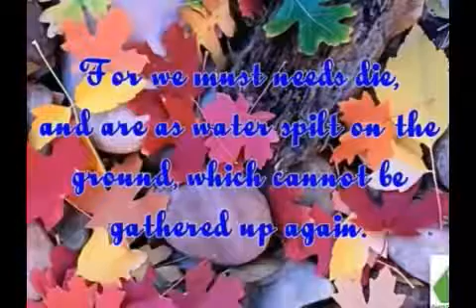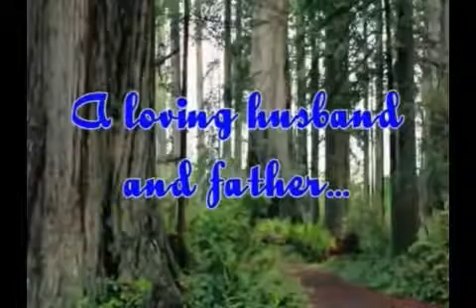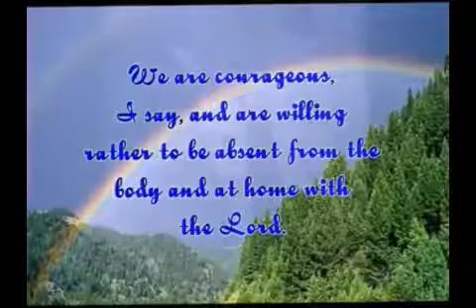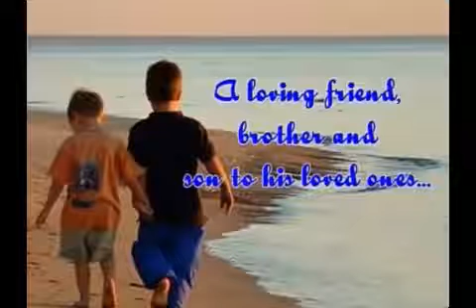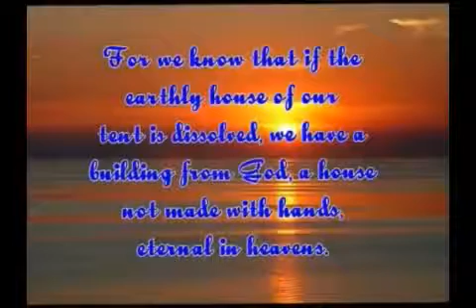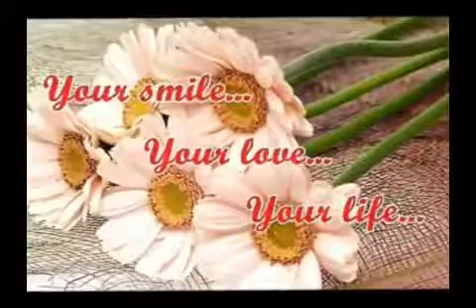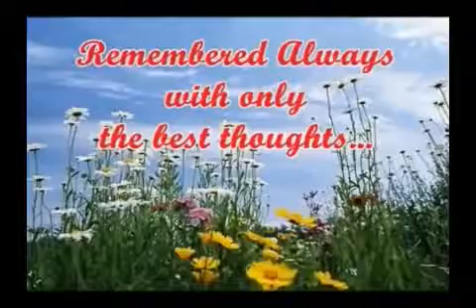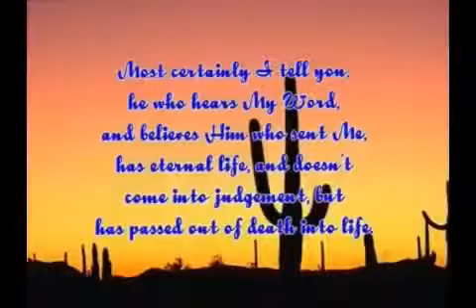Our Memorial for Rosendo Olayvar (CRYING While Making This)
A memorial video for an awesome person, a great dad, a loving grandfather, and a servant of God.

Thanks for sharing My Everyday Life.